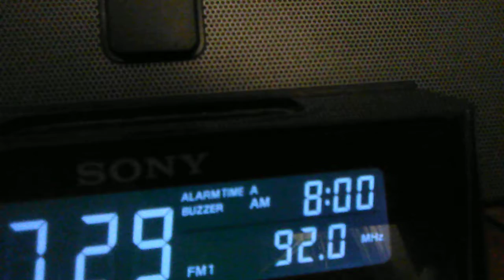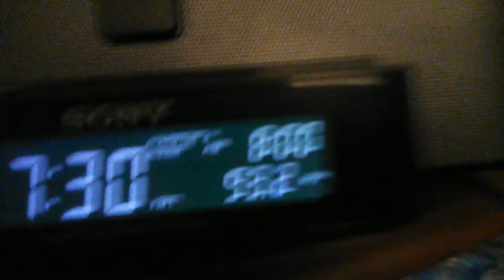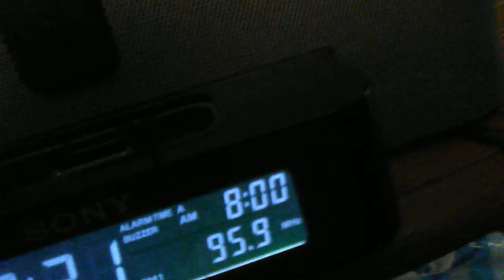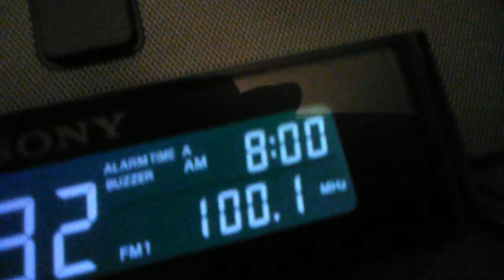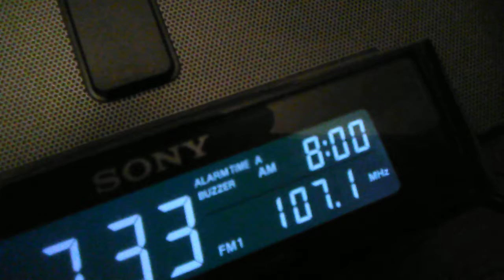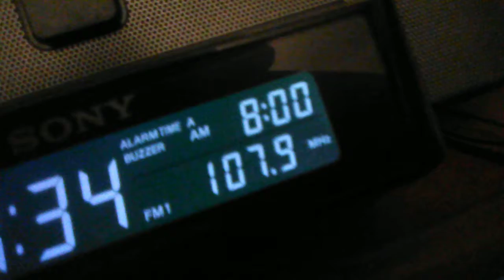Evening Ohio Fm stereo dxing with Sony dream machine ifc - 1ipmk2